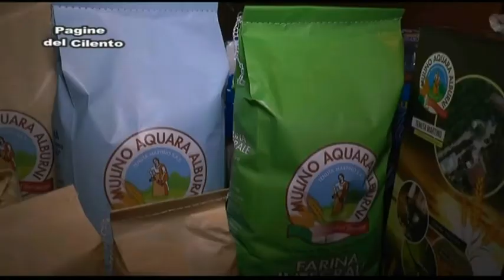Aquara - "XII Sagra dello Scazzatiello Aquarese"